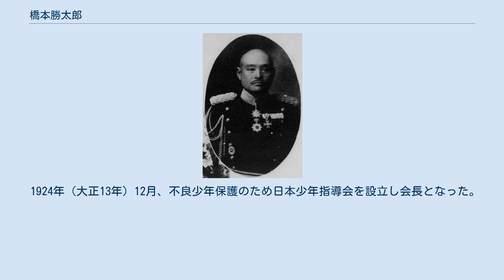橋本勝太郎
橋本 勝太郎 橋本 勝太郎（はしもと かつたろう、1862年6月20日（文久2年5月23日） - 1946年（昭和21年）5月24日）は、日本の陸軍軍人、社会事業家。
 岐阜県出身。
橋本与左衛門の長男として生れる。
1878年（明治11年）4月、陸軍教導団に入団し、1879年（明治12年）7月、歩兵伍長に任官し東京鎮台付となる。
1886年（明治19年）6月25日、歩兵少尉に任官し、同月28日、陸軍士官学校（旧8期）を卒業し歩兵第9連隊小隊長に就任。
1892年（明治25年）12月、陸軍大学校（8期）を優等で卒業した。
 1894年（明治27年）11月、歩兵大尉に進み陸士教官に就任。
大本営付（連合艦隊参謀）、台湾総督府副官、同参謀、近衛師団参謀、陸士教官、陸大教官、留守近衛師団参謀長 を務め、1904年（明治37年）3月、歩兵中佐に進級。
同年4月、鎮南浦碇泊場司令官に就任し、同年10月から1906年（明治39年）1月まで日露戦争に出征。
1904年11月、後備第1師団参謀長に発令され奉天会戦などに参戦した。
 1906年2月、近衛歩兵第3連隊長に就任し、同年12月、歩兵大佐に昇進。
1907年（明治40年）11月、 第1師団参謀長に就任。
同師団司令部付を経て、1910年（明治43年）11月、陸軍少将に進級し歩兵第24旅団長に就任。
独立守備隊司令官、陸士校長を歴任。
1915年（大正4年）2月、陸軍中将に進み憲兵司令官に就任。
1916年（大正5年）3月、第9師団長に親補された。
1919年（大正8年）7月、待命となり、1920年（大正9年）2月、予備役に編入された。
 1924年（大正13年）12月、不良少年保護のため日本少年指導会を設立し会長となった。